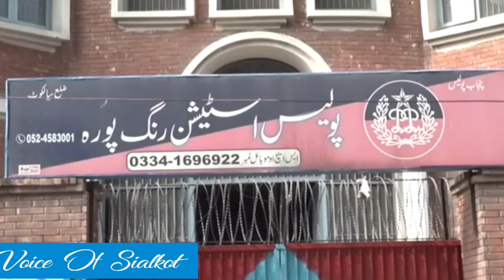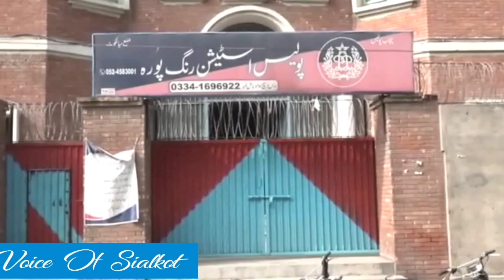سیالکوٹ میں کم عمر لڑکیوں کی سرعام بلا خوف و خطر جسم فروشی اور کم عمر لڑکے۔۔۔۔بچے نہ دیکھیں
This story is full of lesson why beggers are involved in prostitution activities